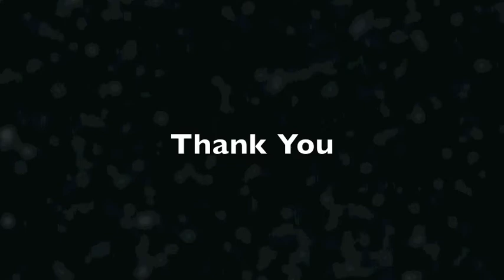Allison the reason for comparing beautiful people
Allison the reason any distance is never far away
i will hop the train push the plane and appear as magically as we exist

Allison the reason i'm so sorry
cracking china plates on thin ice with anything fragile

Allison the reason this lifes balanced on the page by the line
where i let god strike me down with a smile if i lie

Allison the reason i look ridiculous trying to convince you to come get in mischief

Allison the reason i would never rewrite
your remarkable at night and fabulous in the light

Allison the reason this boat drags my fingers across the water
i watch the waves settle i ponder how to win the wise mans daughter

Allison the reason i got a wish list comparing beautiful people

Allison the reason the thatched roofs on fire
theres a man inside swigging rope from a love sickness fever

Allison the reason my fantasy walks so gallantly down into reality

Allison the reason for this poetry my week words will never define your mighty beauty

Allison the reason i'm defeated but alive spiralling down in a kamikaze nose dive

Allison the reason time fly's in the wind is why i cant describe the happiness you bring

Allison the reason a man cant find his mind
he looks with his eyes and feels with his heart till he tangles the two blind

Allison the reason blood beats around my heart
slipping on glass in the dirt till my feet are cut and hurt